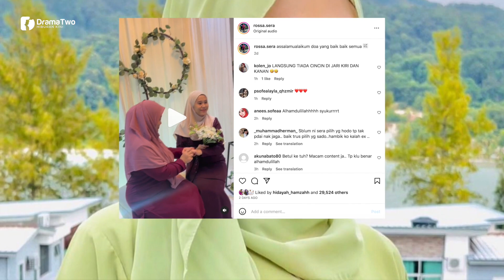TIDAK Memaklumkan Kepada Shuk! Bekas Isteri Shuk Sahar Bakal Nikah Kali Kedua Dengan Jejaka Ini!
Bekas isteri kepada pelawak dan pelakon Shuk Sahar, iaitu Rossa Sera, mengesahkan bahawa dia sudah mengikat tali pertunangan dengan seorang jejaka pada Sabtu lalu. Memetik laporan Harian Metro, Sera berkata majlis pertunangan tersebut berlangsung secara tertutup di kediaman keluarganya di ibu kota.